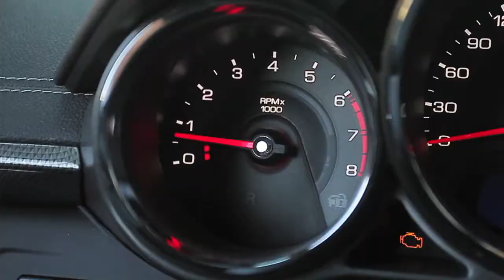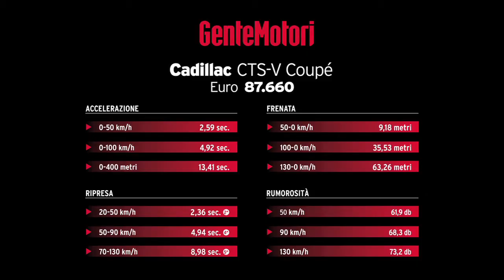Cadillac CTS-V Coupé - GenteMotori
Cadillac CTS-V Coupé in pista di GenteMotori con commento tecnico di Giampaolo Tenchini